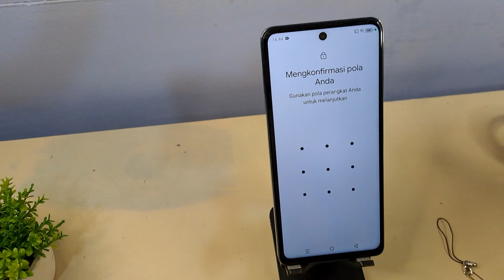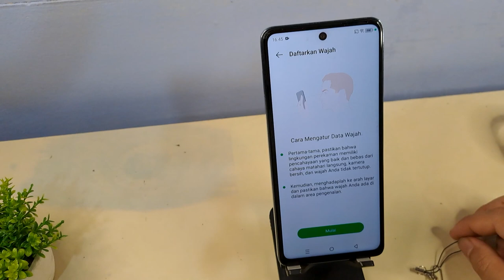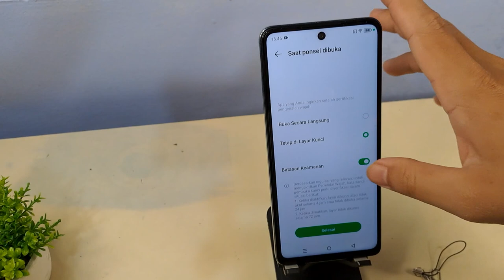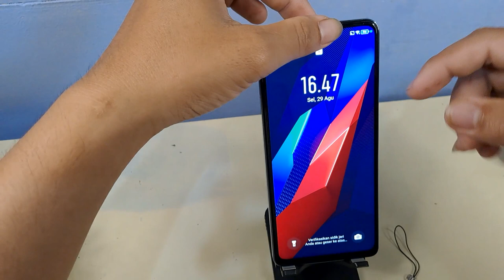Cara Mengaktifkan Kunci Wajah di Hp Infinix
Cara aktifkan kunci wajah di hp Infinix.
Berikut ini tutorial cara mengaktifkan kunci wajah di hp Infinix.
semoga bermanfaat.